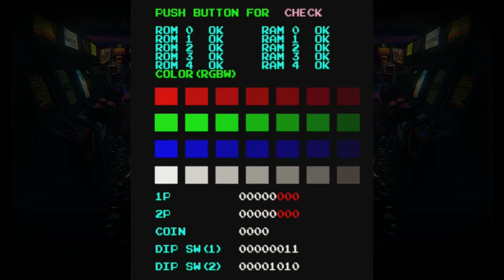Bomb Jack (Arcade) - Let's Play 1001 Games - Episode 144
Bombs away! ... no wait, I take it back... he only collects 'em

Bomb Jack[1] is an arcade platform game that was released in 1984 by Tehkan (known today as Tecmo). It was followed by two official sequels, the console and computer title Mighty Bomb Jack, and the arcade game Bomb Jack Twin[2] and Bomb Jack II, which was licensed for home computers only. The highest known score was by Mr G Jones from London: 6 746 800.

Bomb Jack is a hero who can perform high jumps and float in the air. His goal is to collect all red bombs on the screen. The game's antagonists are enemies such as birds and mummies which, once they drop in the bottom of the screen, can morph into things like flying saucers and orbs that float around the screen, making Jack lose a life if he touches them. Collecting bombs will increase the bonus meter at the top of the screen (collecting lit bombs increases it more). When the meter is completely filled up, a circular bouncing "P" appears, and when collected, it will turn all the enemies into bonus coins for a short period during which Jack may collect them. Other similar bonuses are the B (Bonus) which increases the score multiplier (up to 5x), the E (Extra) which gives an extra life, and the rare S (Special), which awards a free game. There are five different screens in the game, each featuring a distinct scheme of platforms (the fifth has no platforms at all). There is a special bonus for collecting 21 or more lit bombs in a row, out of the 24 bombs of each round.

Bomb Jack II is a licensed follow-up developed for 8-bit home computers by the British games publisher Elite Systems in 1986. The game went to number 2 in the UK sales charts, behind Leaderboard.[7]

Mighty Bomb Jack was released in 1986. The game was largely identical to the original game in almost all factors, except that the same screen layouts from the first game in the same sequence were now linked in a map-like continuous form by scrolling passages.[8] Mighty Bomb Jack got less favorable reviews than the original game.

Bomb Jack Twin was released in 1993 by NMK. In this version, two players could play simultaneously.